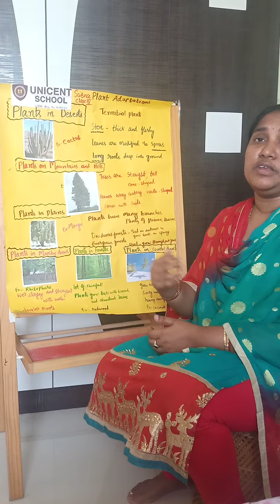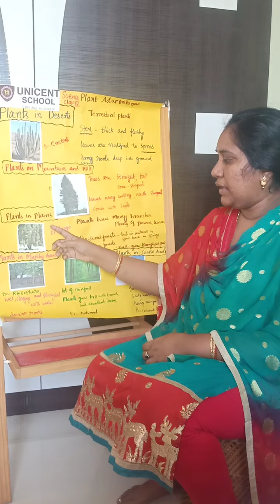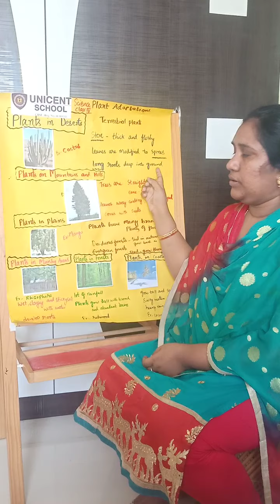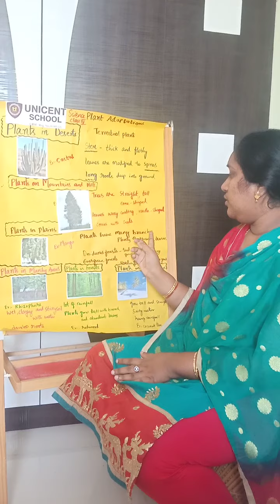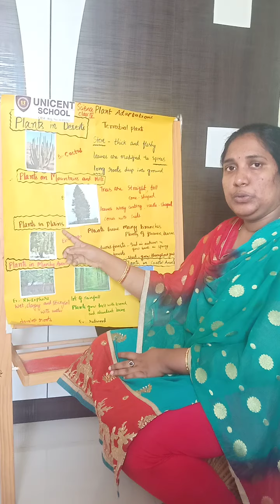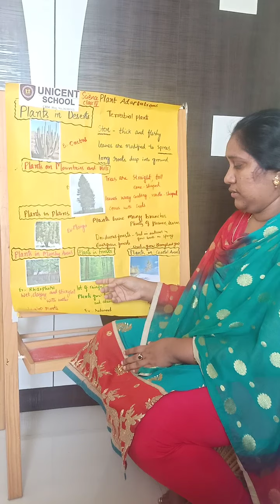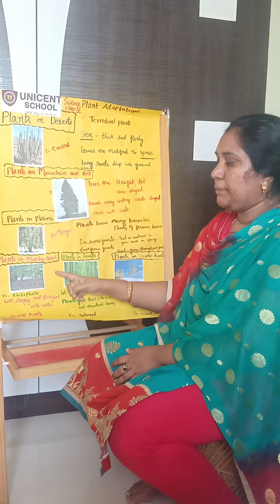Class IV, Science: Plant Adaptations